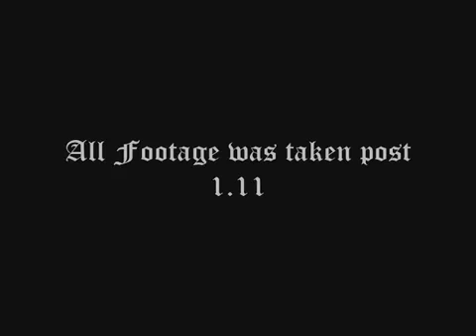Rank 14 hunter PvP Luciennaro